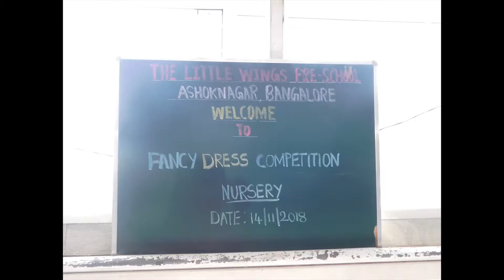Little Wings Fancy Dress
At Little Wings we had Fancy Dress Competition.
All of our student look super cute in these costumes and fancy dress.
We are so proud of them.